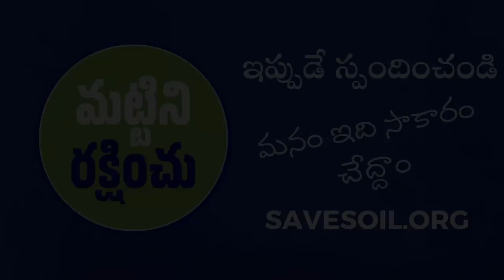దీపావళి విశిష్టతను వివరిసున్న సద్గురు! Sadhguru Explains the Lore, Legend, and Symbolism of Diwali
దీపావళి వేడుకల వెనుక నిక్షిప్తమై ఉన్న వృత్తాంతాలనూ ఇంకా ప్రతీకతనూ సద్గురు వివరిస్తున్నారు.